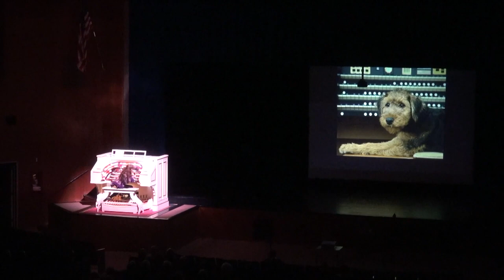Dr. Carol plays her arrangement of Bumble Bee on a theater organ